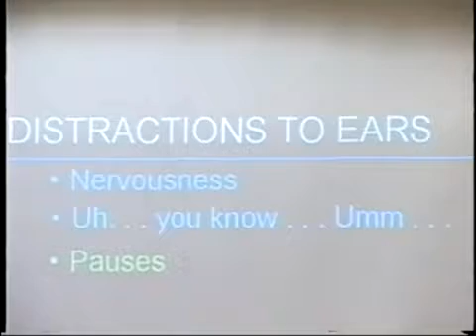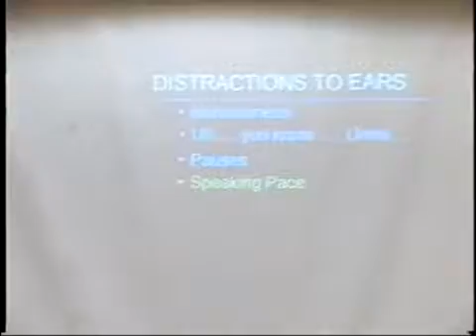MGT Courses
THIS MAY BE FOR YOU!
Tourism students; inbound and local tour operators; registered or illegal tourist guides; coach or taxi drivers; travel agents; tour leaders (managers), career seekers in tourism, or anyone who wants to show people South Africa.